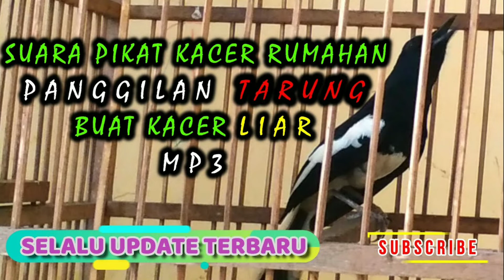pikat Kacer ampuh semua jenis apapun Kacer nya respon